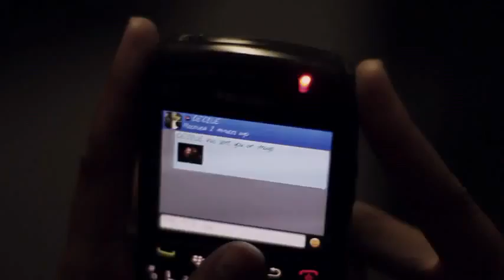Cecile - Bad Gyal Medley (Official Music Video) - March 2012